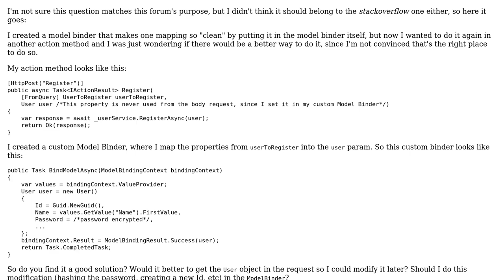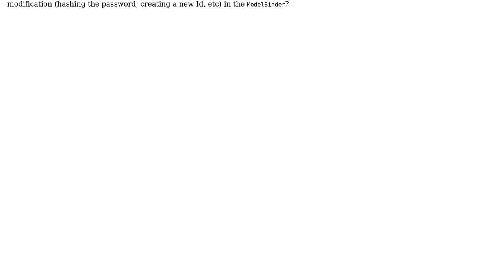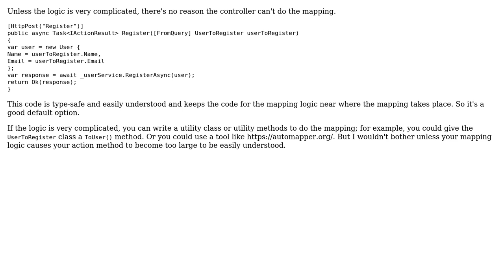Software Engineering: Best place to map Model got in ActionMethod (2 Solutions!!)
Software Engineering: Best place to map Model got in ActionMethod

With thanks & praise to God, and with thanks to the many people who have made this project possible! | Content (except music & images) licensed under CC BY-SA | Music | Images & others | With thanks to user Robert Harvey user John Wu user Greg Burghardt user Ferran R. and the Stack Exchange Network Trademarks are property of their respective owners. You are responsible for your own actions.